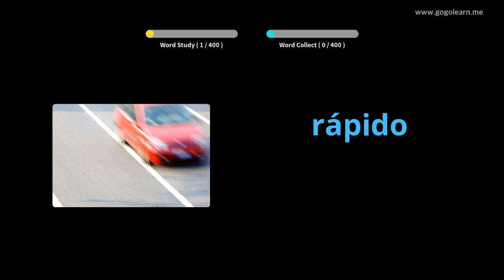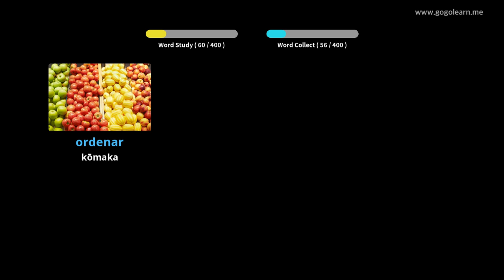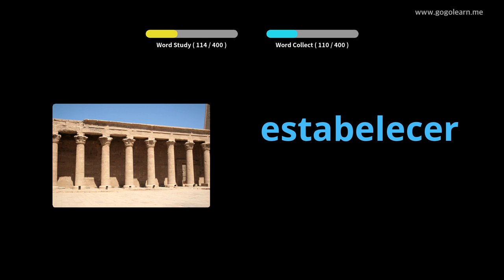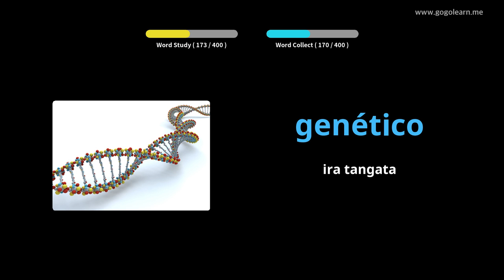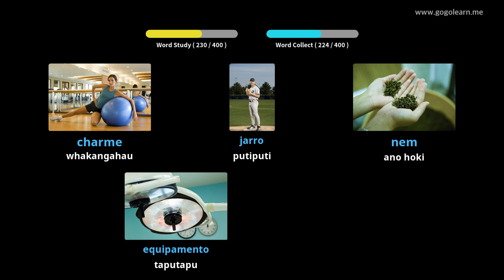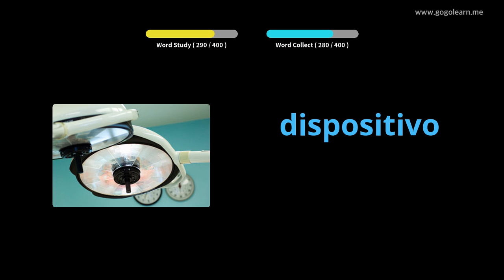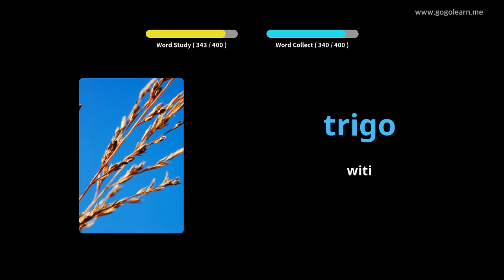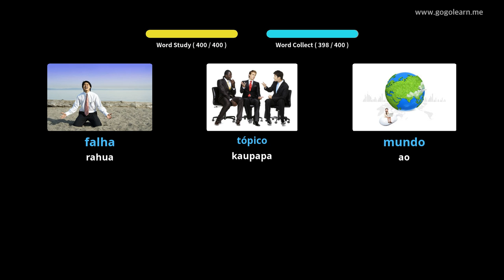Kura Tuarua Pukapuka Tuarua Portuguese 3 | Golearn